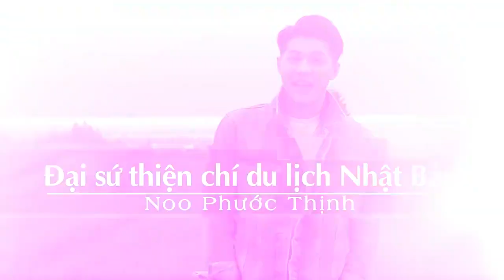"CÙNG NOO PHƯỚC THỊNH CẢM NHẬN MÙA THU NHẬT BẢN"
Đại sứ thiện chí du lịch Nhật Bản Noo Phước Thịnh vừa có chuyến công tác đầu tiên tại Hokkaido. Chuyến đi đã mang đến cho nam ca sĩ những trải nghiệm vô cùng thú vị. Thông qua các video được Noo Phước Thịnh ghi lại và chia sẻ, các bạn sẽ được khám phá thêm những thông tin về ẩm thực , phong cảnh thiên nhiên và trải nghiệm văn hóa một cách chi tiết nhất

Ẩm thực tươi ngon

Du lịch Nhật Bản bạn không thể nào bỏ qua cơ hội khám phá nền ẩm thực trên cả tuyệt vời ở khu chợ hải sản tươi sống ở Kushiro. Tại đây du khách có thể cảm nhận được rõ nét nhất độ tươi ngon của hải sản với món “cơm hải sản tự chọn”. Ngoài ra những món ăn truyền thống trong các nhà trọ lữ quán cũng là lựa chọn hết sức hợp lý.

Vùng đất của những phong cảnh thiên nhiên giàu đẹp

Đến với Kushiro -  vùng đất ngập nước lớn nhất Nhật Bản nam ca sĩ có cơ hội trải nghiệm đi xuồng trên sông và quan sát vùng đất ngập nước với thiên nhiên hoang sơ

Nhật Bản có bề dày lịch sử, văn hóa lâu đời với nhiều địa điểm có thể dễ dàng trải nghiệm như tắm suối nước nóng truyền thống Nhật Bản hay tự tay làm những đồ vật thủ công độc đáo.

Những trải nghiệm đáng nhớ của Noo về mùa thu ở phía đông Hokkaido được ghi lại toàn bộ trong video chắc chắn sẽ mang lại cho du khách những cái nhìn mới mẻ về vùng đất này.

Tham gia ngay tour du lịch Nhật Bản để có cơ hội trải nghiệm nhiều hơn nữa nhé!